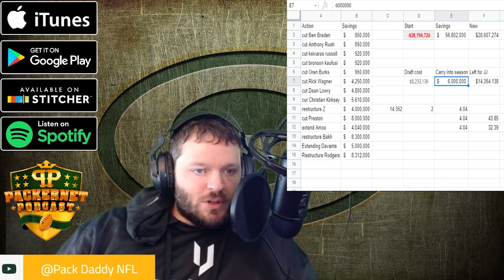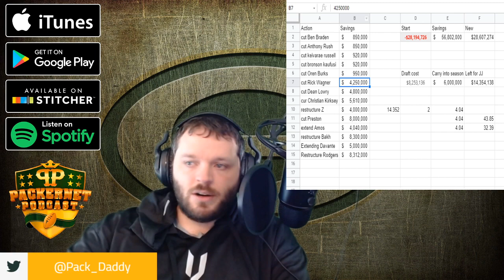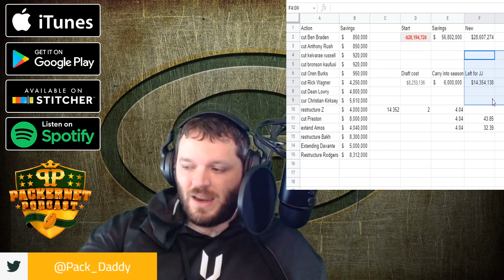Best Free Agent Options for the Packers